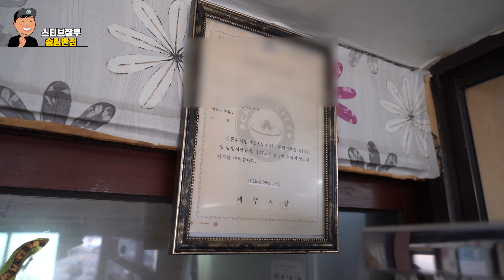시간이 멈춰버린 중국집│40년 노포 간짜장과 볶음밥 송림반점│제주도노포식당│생활의달인 제주도 중국집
*이 영상은 업체로부터 일체 지원을 받지 않고 제작하였습니다*

송림반점
제주시 관덕로 201
지번)제주시 삼도2동 857-1